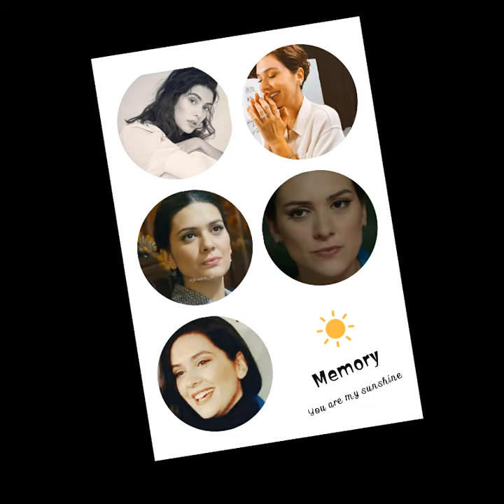Bu güzellik gibi var mi?♥♥